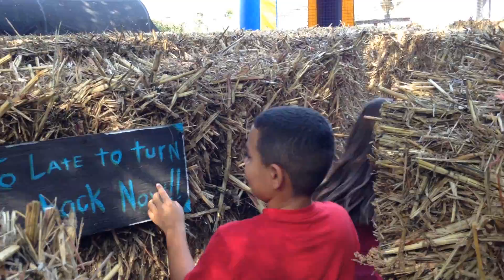Liliana, Briana and Logan (aka Godson) at a Pumpkin Patch. 10/11/15